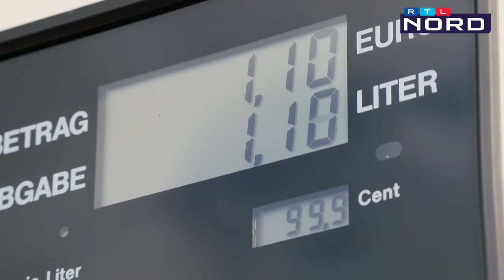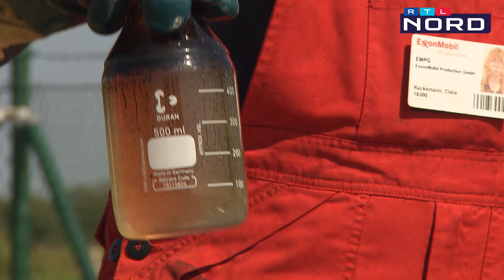Das schwarze Gold made in Niedersachsen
Bei sprudelnde Ölquellen denkt man nicht an Niedersachsen, sondern eher an Saudi Arabien. Aber auch bei uns in Niedersachsen wird Öl gefördert, nämlich 600.000 Tonnen pro Jahr. Die Exxon Mobil Werke sind Niedersachsens größter Erdölproduzent. Im Werk in Barenburg im Landkreis Diepholz durften wir hinter die Kulissen schauen.